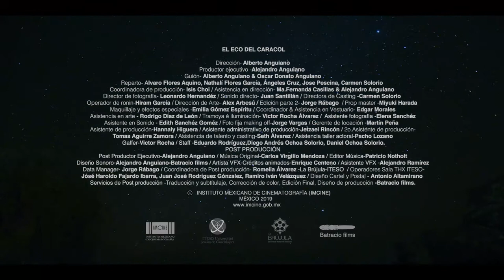Trailer Oficial el eco del caracol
Sinopsis: Un niño tiene miedo de regresar a casa sin su pequeña hermana. Asustado, la busca, entre las rocas y olas del mar, escuchando las campanadas que llaman a misa de cuerpo presente.

Dirección: José Alberto Anguiano
Guión: José Alberto Anguiano & Oscar Donato Anguiano.
Productor ejecutivo: Alejandro Anguiano
Fotografía: Leonardo Hernández
Sonido Directo: Juan Santillán
Coordinadora de producción: Isis Choi
Edición: Jorge Rábago & Batracio films
Dirección de Arte: Alex Arbesú
Coordinador vestuario: Edgar Morales
Diseño de maquillaje: Emilia Espíritu
Dirección producción y post producción: Batracio films

Reparto (nombre del personaje y nombre del actor):

Enoc / Alvaro Flores Aquino,
Nathíl / Nathalí Flores García
Mamá / Ángeles Cruz
Hermano Autodefensa /José Pescina,
Tía / Carmen Solario.